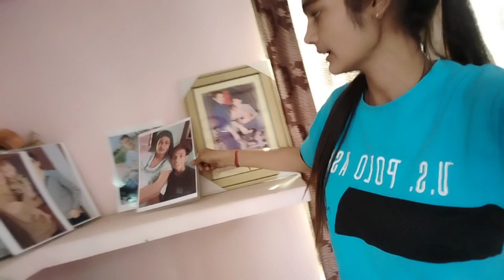दिवाली की सफाई में कैसी हालत हो गई मेरी 🥺 दीवार पर खड़े होकर किया डांस गिरने से बच गई 🤪